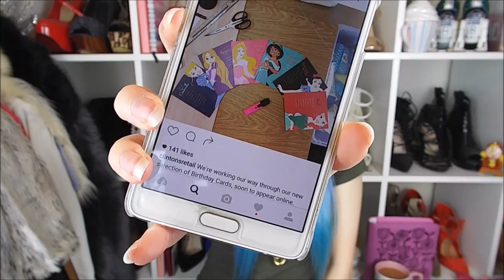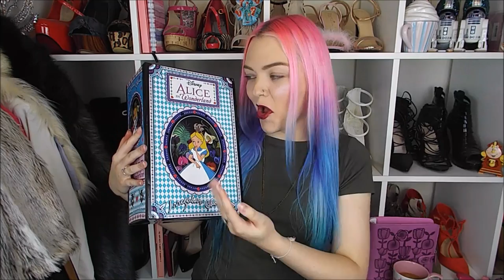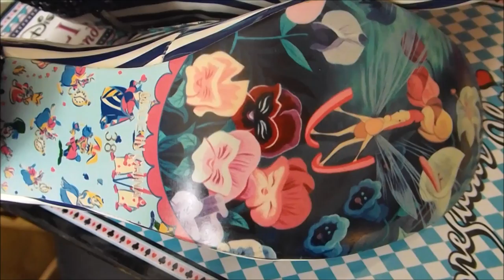Disney Haul | September 2016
Disney Haul - everything purchased was bought by myself within the last few weeks of uploading this video. If a link for an item is not below check your local Disney store or Ebay. Enjoy!

Wearing:
Top - Next
Necklace - The Mermaids Emporium

Aurora Princess Mug princess mug

All opinions are my own, and everything was purchased by me!